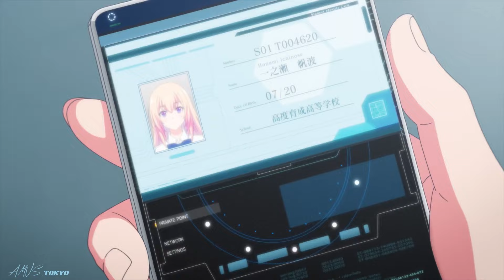Classroom of the Elite III ◺AMV◹ " Rush " ♪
👊 𝑨𝒏𝒊𝒎𝒆 : Classroom of the Elite III /ようこそ実力至上主義の教室へ 3rd Season/Youkoso Jitsuryoku Shijou Shugi no Kyoushitsu e 3rd Season

🎬 Edited By Tokyo Amvs

🎶Song ⇨ NEFFEX - Rush

⚙⚙⚙⚙ NEFFEX ⚙⚙⚙⚙

◯ Type: TV
◯ Episodes: 13
◯ Status: Currently Airing
◯ Aired: Jan 3, 2024 to Mar 27, 2024
◯ Premiered: Winter 2024
◯ Producers: Studio Hibari, Movic, AT-X, Sammy, Crunchyroll, Kadokawa Media House, Kadokawa, Bandai Namco Music Live
◯ Licensors: None found, add some
◯ Studios: Lerche
◯ Source: Light novel
◯ Genres: Drama, Suspense
◯ Themes: Psychological, School
◯ Duration: 23 min. per ep.

📽 Watch in HD 1080p/60

📖 LYRICS:

🎬VERSE 1:

Watch out for her dark side
Yeah she got some sharp eyes
See her for the first time
Never let her out my sight
I just wanna stay up
Look at you all made up
Dirty thoughts are seeping to my mind
I can't wait up…

Ooooh, she look so good got me straight in the mood
She work that room, she know just what to do
Moving that body, she dancing and shaking
It's makin'em crazy, she know how to move…

She said she's ready to party
Hah, let's get it started-
Tequila straight out the bottle
She look so good when she sippin'
A model…

🎹PRE:

I need you, I think this is lust not love
Cuz everything that we touch gives us a rush
And everything that we taste feels like a drug…

🎵DROP: (4x)

🎬VERSE 2:

She the one
Two shots and we having fun
Four shots and we turnin' up
Dancing cuz the night is young
Too much fun
Feel alive
In the night
She look good
She look right
We could live
We could die
Here she come
Channeling my cassanova
She got a baddie persona
She got a bite like a cobra
I’ll take the venom, it's worth it to know ya...
She pullin’ up with that body
I wanna make her a hobby
She got a face little naughty
I wanna chase her till I got her on me…

🎵DROP: (4x)

The way move how you move
I feel our bodies taking over
As we get closer
The night will never stop
If we don't let it end
So take another on your tongue
And dance 'til we can't

⪧ 0:00 - Rush
⪧ 2:30 - End